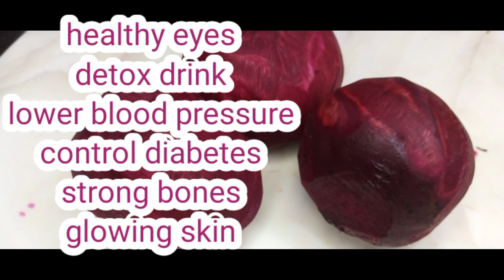Beetroot juice | Healthy drink recipe